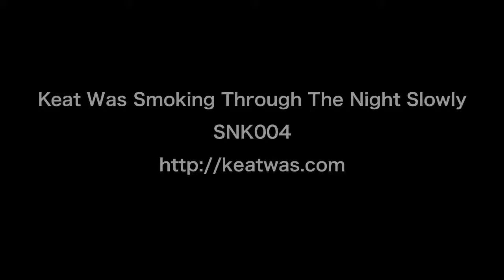Keat SNK004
Keat Was Smoking Through The Night Slowly